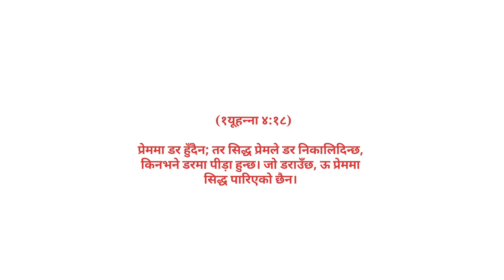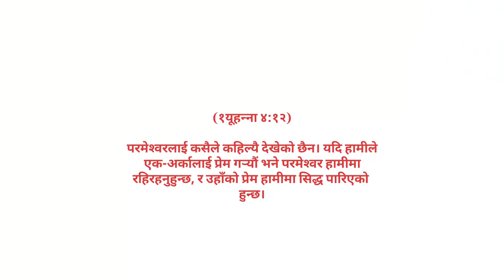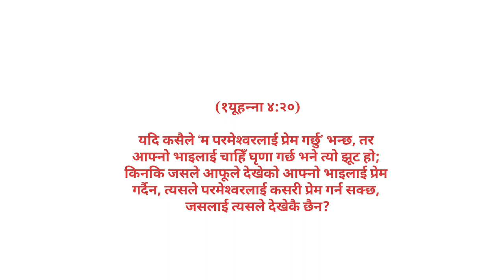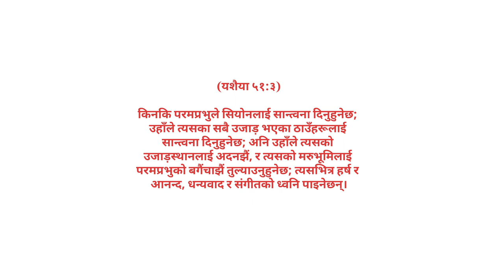( 14/07/24) LOVE HOLDS EVERYTHING ! (प्रेमले सम्पुर्ण थोक थामेका छन्)